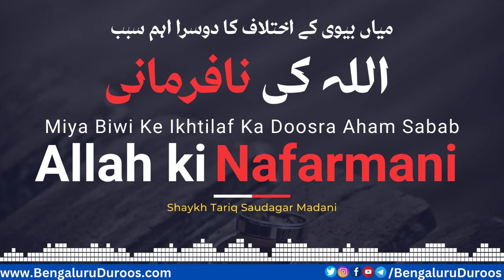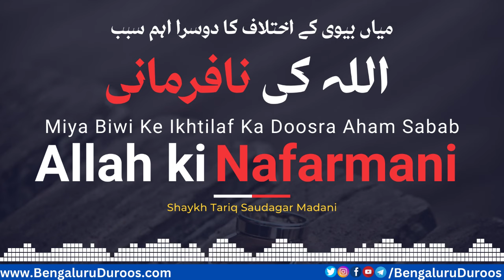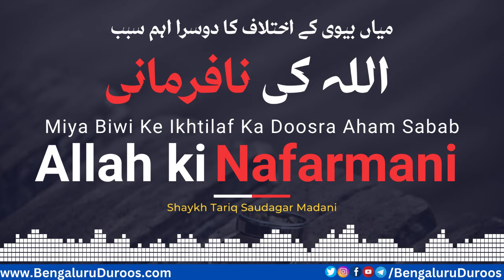Miya Biwi Ke Ikhtilaf Ka Doosra Aham Sabab - Allah ki Nafarmani | Shaykh Tariq Saudagar Madani